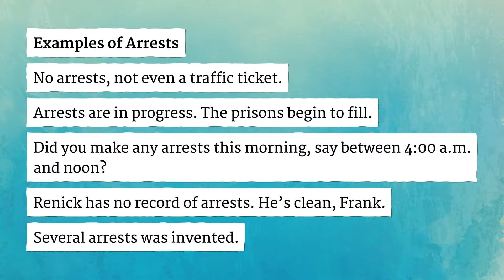ARRESTS pronunciation • How to pronounce ARRESTS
How to say Arrests in British English and American English?